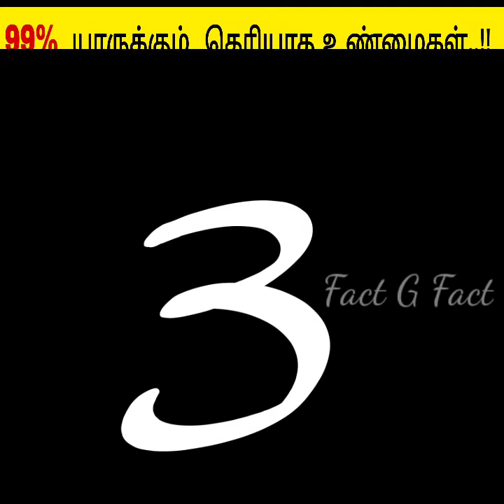என்னது "கொரில்லாவும் கூடு" கட்டிதான் வாழுமா..!!😱😱//Fact G Fact//Tamil fact shorts videos.. 🥳🥳